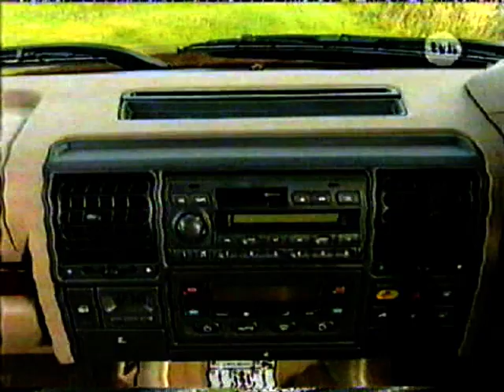Land Rover Discovery AutoManiak TVN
Fragment programu pochodzi z jednego z lepszych programów motoryzacyjnych lat 90. XX w. i pierwszych lat nowego Milenium jakim był AutoManiak (produkowany przez stację TVN). Jego prowadzącymi byli Tomasz Sianecki i Martyna Wojciechowska, a potem także Maciej Wisławski. Fascynowali motoryzacją pokolenie ludzi urodzonych jeszcze w PRL, a przym tym robili to z nienagannym dowcipem i dużym dystansem do siebie. Solidne, rzeczowe rzemiosło warte pokazywania dzisiejszemu pokoleniu "automaniaków" . Jednym słowem - jest to bardzo dobry materiał do analizy np. na studiach dziennikarskich.

Fragmenty programu mają jakość kaset VHS, na jakich zostały nagrane, do tego jakieś 25 lat i grabber :) Nie zarabiam na tych fragmentach programu, nie odpowiadam za idiotyczne reklamy, jakie YT wrzuca. Jeżeli ktoś ma jakieś inne fragmenty testów/prezentacji z tego programu - proszę wrzucajcie łącznie z linkiem do nich :) Fragmenty programu należą do ich prawnych właścicieli i zostały wykorzystane wg prawa cytatu (art. 29 ust.1 ustawy o prawie autorskim i prawach pokrewnych).